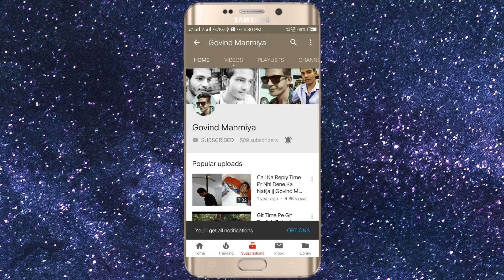Incident -A True Story || घटना -एक सच्ची कहानी || Rajasthani Comedy Videos || Govind Manmiya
दोस्तों इस वीडियो को लाइक शेयर और कमेंट जरूर करें

यह वीडियो एक सत्य घटना पर आधारित है अगर आप लोगों के साथ अगर ऐसी कोई घटना हुई है तो हमें कमेंट करके जरूर जरूर बताइए हम उस पर एक शानदार वीडियो बनाएंगे

Cast - Govind Manmiya
             Vinod Gurjar
             Beekesh Chodhri

Camera - Bhaveshwar Manmiya

Location -Jaipur